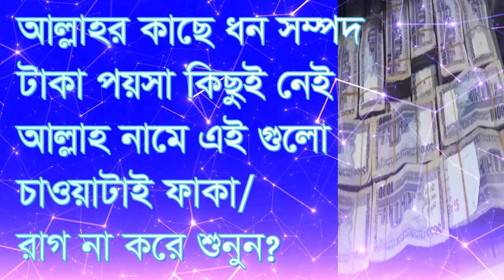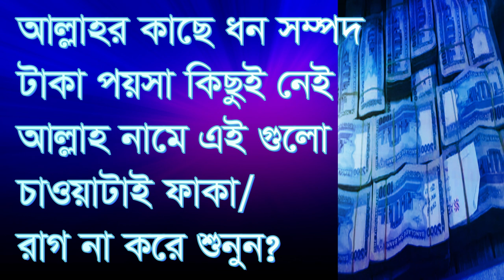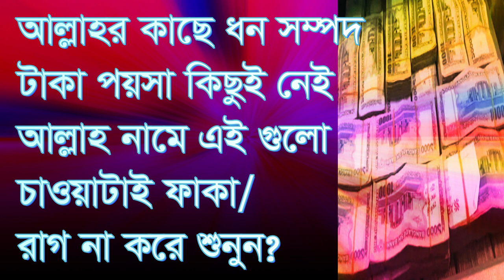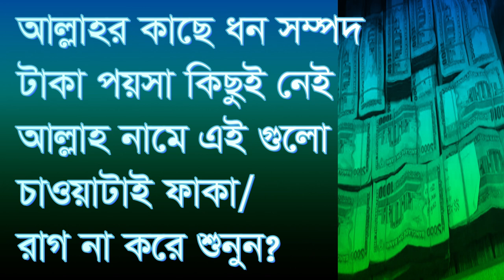আল্লাহর কাছে ধন সম্পদ টাকা পয়সা কিছুই নাই। Allahor kase dhon shompod taka poysha kisui nai